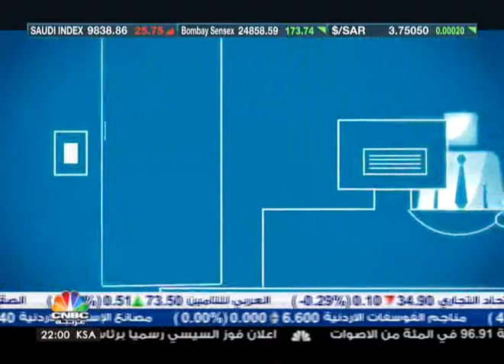ورشة عمل / تطوير الذات الطريق الامثل للنجاج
يتناول برنامج "ورشة عمل" موضوع  تطوير الذات الطريق الامثل للنجاج